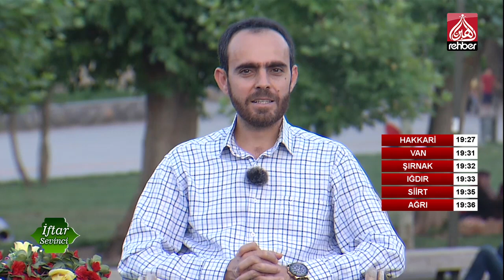Komşuluk Ve Akrabalık Hakkı | İftar Sevinci (27.Gün)